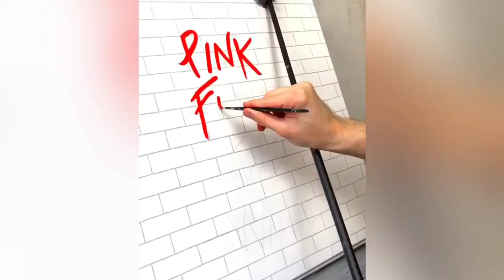The Most Amazing Procreate Art 😍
Welcome to Amazing Times! We Upload tke most beautiful artistic drawing, painting, sketches, and Design Tutorials. TikTok, douyin, Pinterest and Instagram are full of These oddly Satisfying creative Videos and amazing digital Illustrations that help you sleep!

The Most Amazing Procreate Art 😍 incredible digital ilustrations & 5x tiktok tutorials